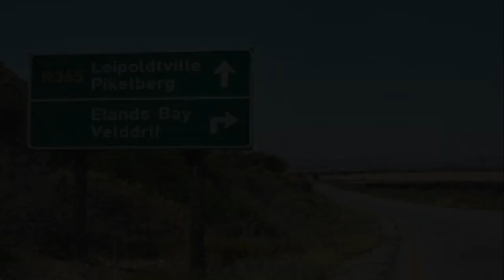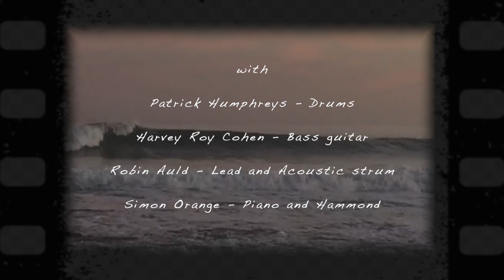Another Memory: Steve Walsh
Nostalgic Cape Town surf video by Steve Walsh. "Another Memory" is from his album "Lucky Packet", by the Steve Walsh Lekka Band, available across all platforms.